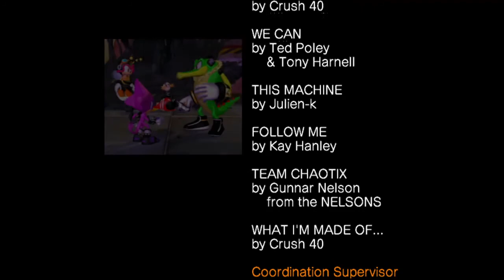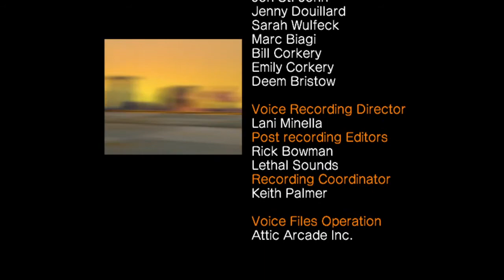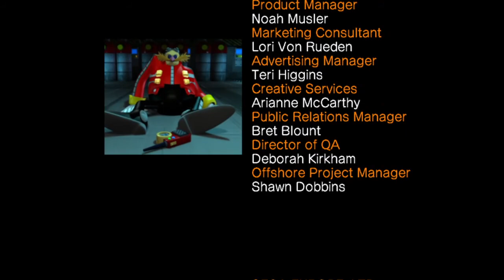Sonic Heroes #45 sm#100